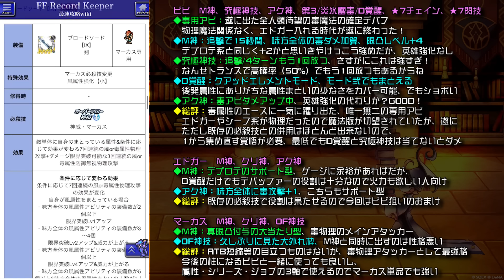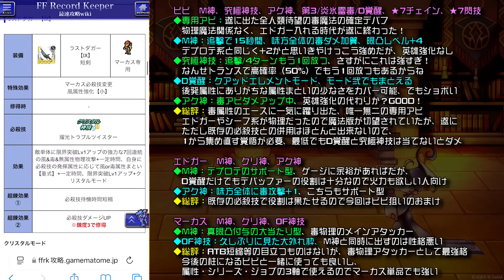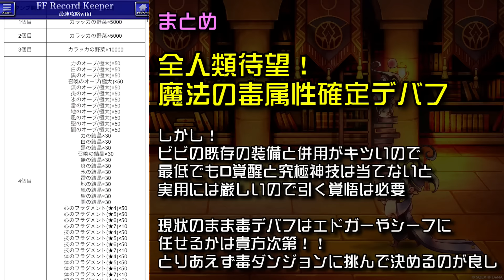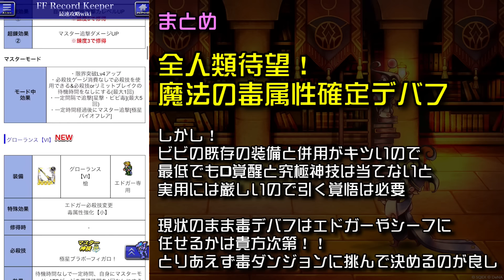【FFRK】全人類待望の毒デバフマン！ クリスタルダンジョン 毒属性 新ガチャ 性能解説！ マスター神技&クリ神 ビビ、エドガー、マーカス FFレコードキーパー